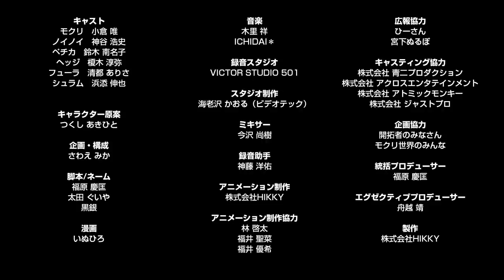【マンガ動画】「MOKURI(モクリ)～ア・ピアチュール音楽祭～」【第１弾】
人見知りでモノづくりが大好きな生き物「モクリ」と、とても長い時間を生きている大きくて気ままで不思議な生き物「ノイノイ」が、色とりどりの世界を巡る旅物語」ついに「マンガ動画」第１弾配信スタート！
マンガ動画第１弾では「ア・ピアチュール音楽祭」を舞台に、新キャラクター、ヘッジやフューラ、シュラム達がどこか暖かくて不思議な世界の物語りをお届け！
モクリプロジェクトは「モクリの世界」を一緒に開拓してくれる方【開拓者】を常に探しています！
みんなで一緒に終わらない物語を創っていきましょう！

‹キャスト›
モクリ　小倉 唯
ノイノイ　神谷 浩史
ペチカ　鈴木 南名子
ヘッジ　榎木 淳弥
フューラ　清都 ありさ
シュラム　浜添 伸也
‹スタッフ›
キャラクター原案　つくし あきひと
企画・構成　さわえ みか
脚本/ネーム　福原 慶匡/太田 ぐいや/黒銀
漫画　いぬひろ
音楽　木里 祥/ICHIDAI＊
録音スタジオ　VICTOR STUDIO 501
スタジオ制作　海老沢 かおる（ビデオテック）
ミキサー　今沢 尚樹
録音助手　神藤 洋佑
アニメーション制作　株式会社HIKKY
アニメーション制作協力　林 啓太/福井 聖菜/福井 優希
広報協力　ひーさん/宮下ぬるぽ
キャスティング協力
株式会社 青二プロダクション
株式会社 アクロスエンタテインメント
株式会社 アトミックモンキー
株式会社 ジャストプロ

企画協力　開拓者のみなさん/モクリ世界のみんな

統括プロデューサー　福原 慶匡

エグゼクティブプロデューサー　舟越　靖

製作　株式会社HIKKY

・制作会社
有限会社フナコシステム
株式会社HIKKY

■「モクリプロジェクト」とは
VR 空間のキャラクター「モクリ」を中心としたキャラクタープロジェクトとして発足し、創作コミュニティ× 自由な二次創作活動の保護による、新しいモデルでの作品成長に挑戦しています。

ぜひぜひTwitterなどで感想お待ちしております！

開拓者のみなさん！
ついにマンガ動画第１話配信開始です～～♪♪
いつも開拓者のみなさまには支えられながらMOKURI projectは少しづつ成長していっております！
漫画もマンガ動画も、第２弾、第３弾と現在制作中でございます！
これからの展開も楽しみにしていてくださいねー！
VRの世界も、リアル世界でもモクリのもふもふがあふれますように☆彡
モクリプロジェクト一同頑張ります！
今後とも応援よろしくお願いします！

モクリプロジェクトスタッフ一同